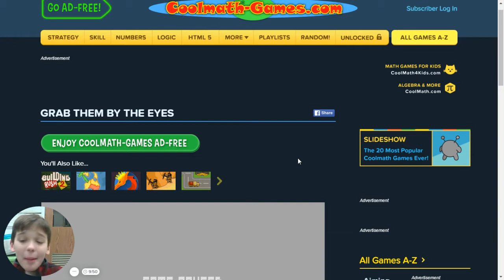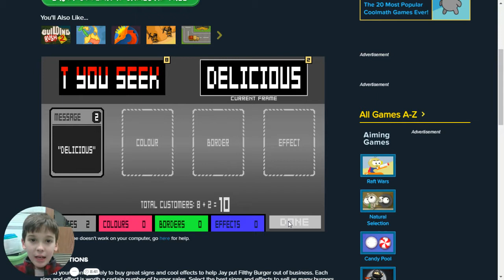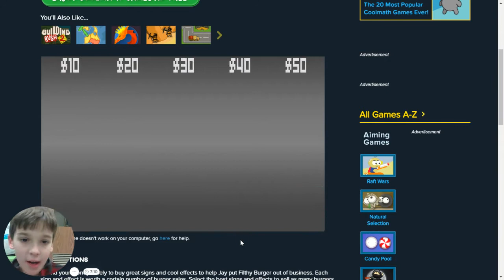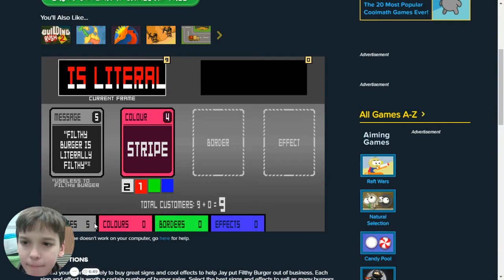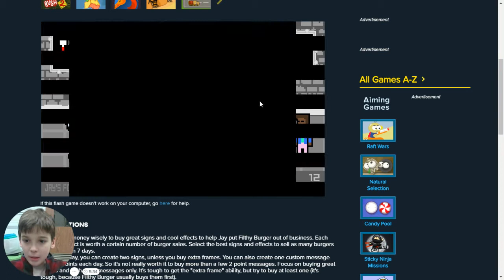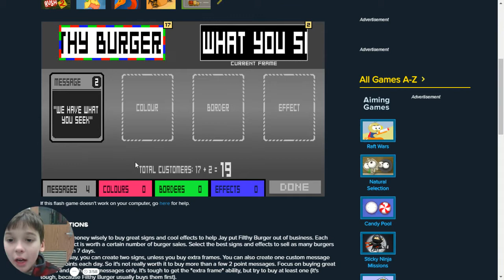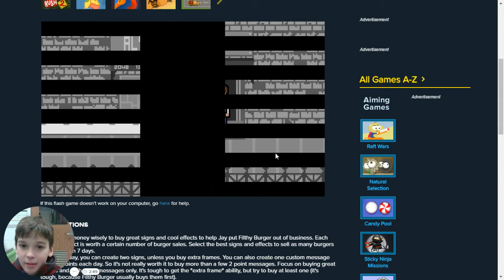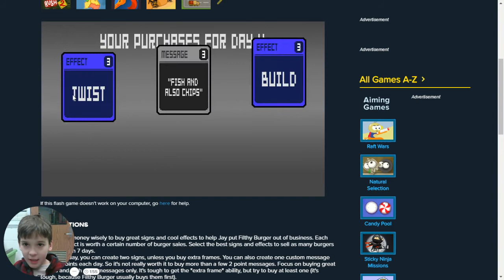Grab Them By The Eyes Ep. 1 JAY'S STAND!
PLEASE DO NOT WATCH THIS IF YOU HAVE SENSEITIVE EYES!
We're back on Cool Math Games playing a new addition!
Even if you suggest a Roblox Game for me to play, you can get a shoutout!